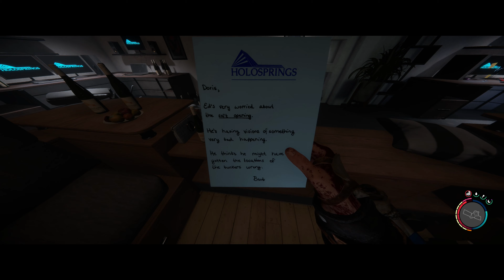Getting the Katana | Sons of the Forest - Week #17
With your Help, I need to find my serenity in Dystopian Kingdom...